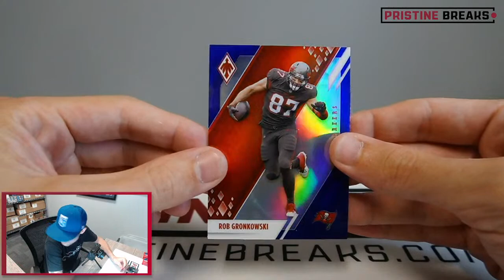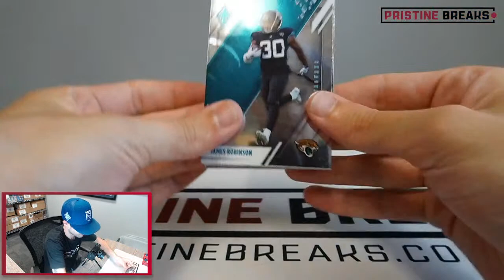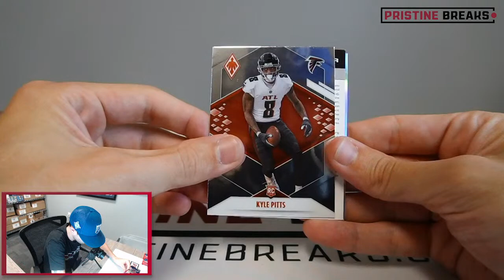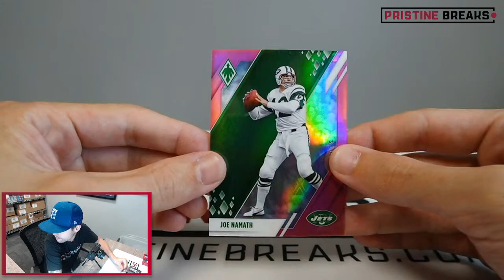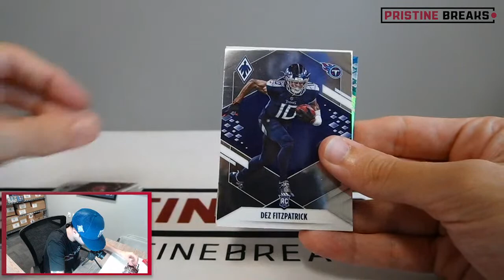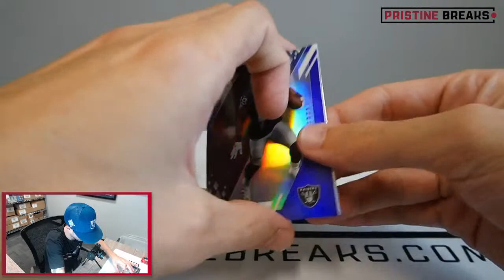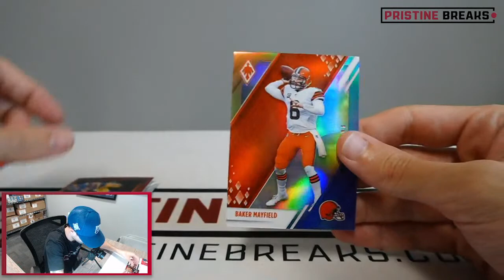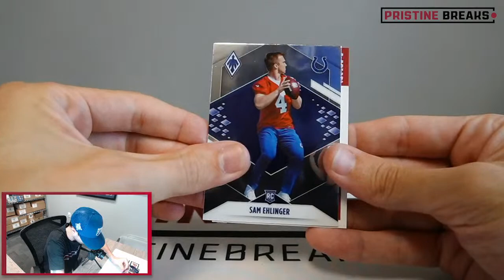2021 Panini Phoenix Football Hobby Box (Full Box - Steven Bagshaw)